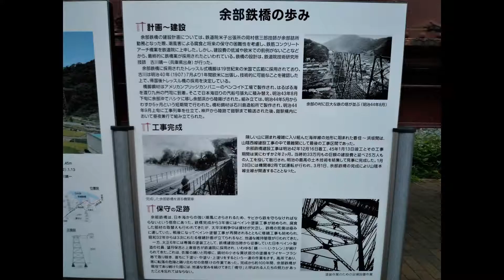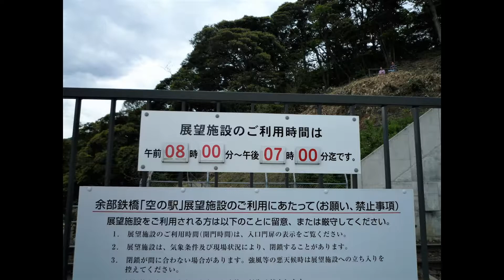余部鉄橋「空の駅」 2017.05【見学】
余部鉄橋「空の駅」に行ってきました。

過去の悲惨な事故もあり、今はコンクリの橋です。
以前の鉄橋の一部を残し、駅の一部が公開されています。
駅や展望台からの海の眺めが綺麗です。
今は急な斜面を歩いて登りますが、
将来エレベーター「余部クリスタルタワー」ができます。
（現在工事中）